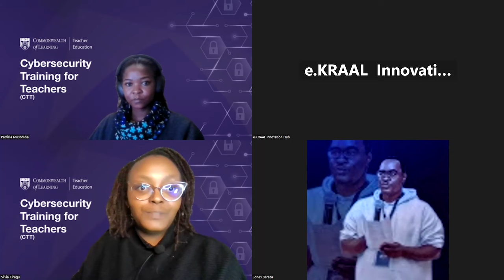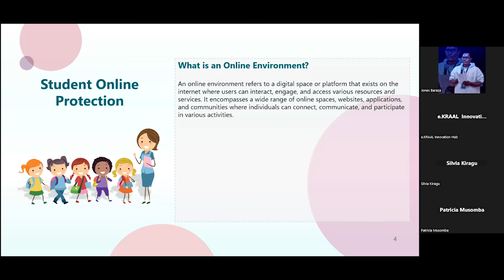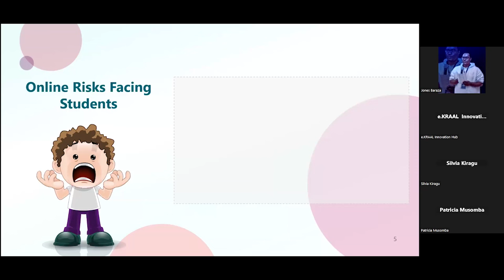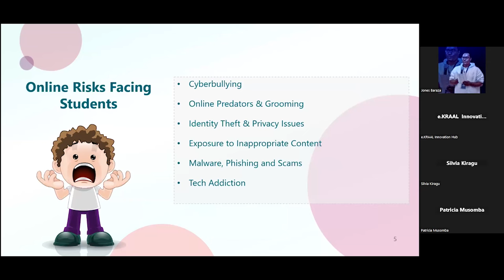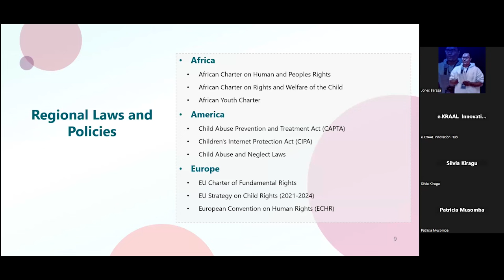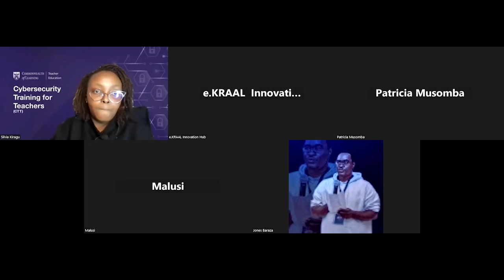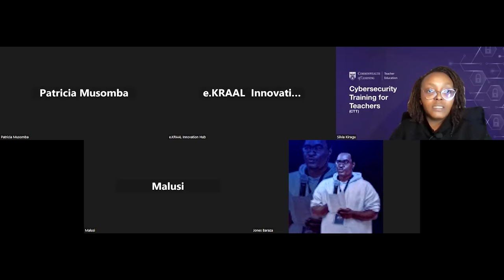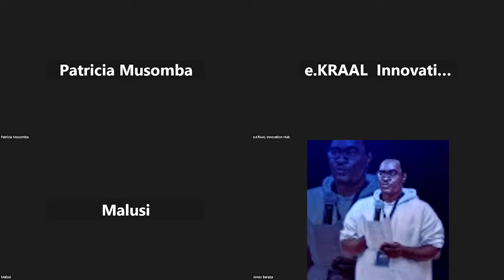CTT4: Cyber Safety For Students Webinar